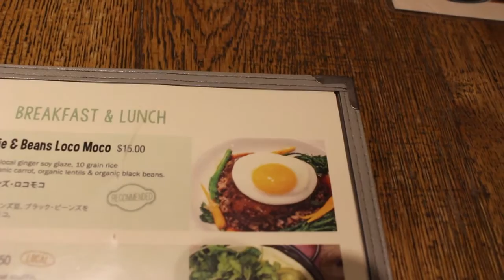【ハワイグルメ】ワイキキど真ん中のカフェ＆レストランin Hawaii -HEAVENLY Island Life Style- resort Hawaii[day23]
日替わりでハワイ在住Mahaloガールズ達がハワイグルメを毎日配信します。

マハロガールズ02号、Asakoが本日お届けするのは
「HEAVENLY Island Life Style」さん。
ハワイ産の食材を使用した
ナチュラル＆ヘルシーな料理の数々を楽しめます。
インテリアにもこだわった素敵な店内で
心も体もキレイになること間違いなしです。